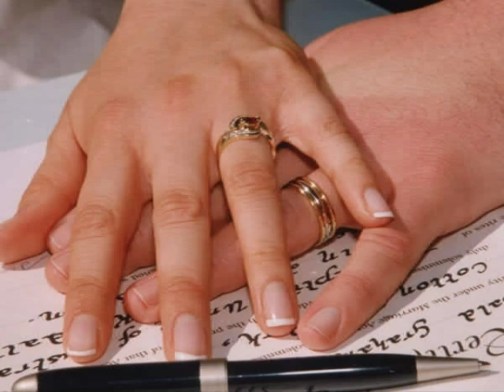EL HENNA LAHNINA JIJEL-MARIAGE -sofiane chikhi -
el henna avec sofiane chikhi